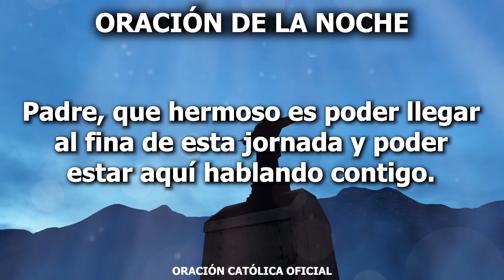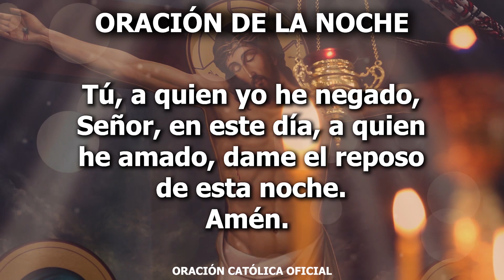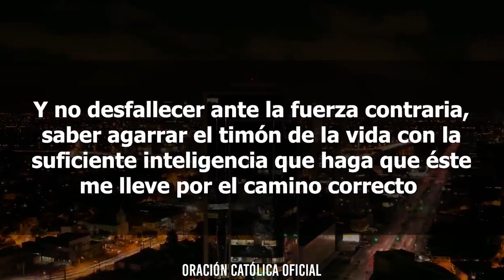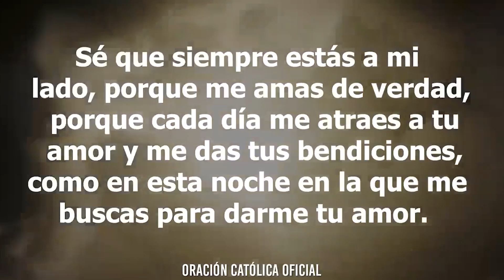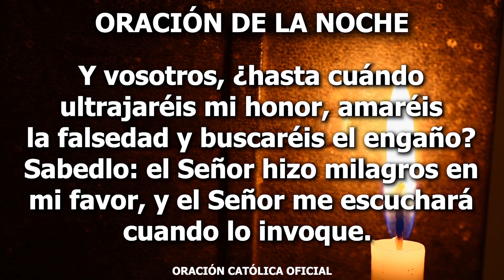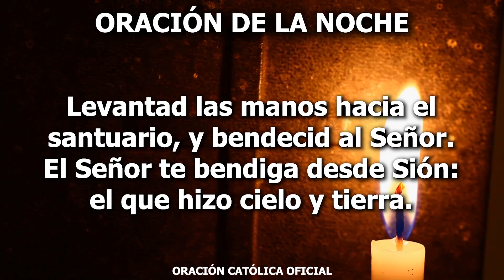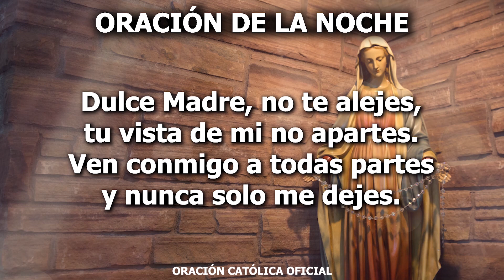Oración de la Noche de hoy Sábado 21 de Noviembre de 2020| Oración Católica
Gracias por escucharme y por ayudarme en todo momento, sé que en este momento estás abriendo tu mano y sobre mí cae tu bendición, hazme sentir que Tú nunca estás lejos y que siempre me bendices. Gracias por cuidarme y por hacerme consciente de que puedo ser cada día mejor ser humano.